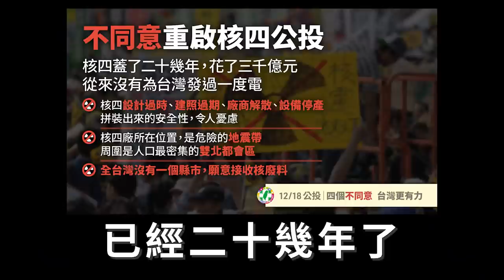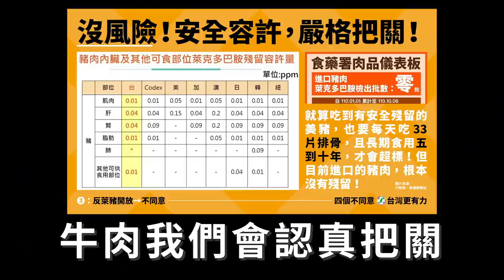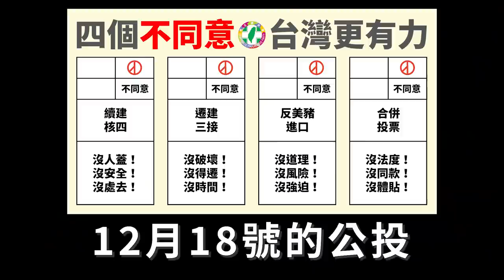蔡英文最新談話：「台灣不能錯過走向世界的大好機會！」 新竹場公投說明會精華版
此時此刻，全球供應鏈正在重整，這是台灣走向世界千載難逢的機會。

如果我們還在內耗，還在爭執核四要不要重啟，還在遲疑三接要不要興建，還在猶豫美豬要不要進口，還把自己困在公投綁大選的激情當中，我們就可能白白錯失現在的大好機會。

12月18日的公投，請大家一起好好地思考，做出最符合國家利益的決定，我們也會繼續努力，說服更多人接受我們的主張。

❌不同意反美豬公投
拒絕國民黨阻擋台灣走向國際

❌不同意重啟核四公投
拒絕國民黨不顧安全風險與核廢

❌不同意遷離三接公投
拒絕國民黨阻礙能源轉型

❌不同意公投綁大選
拒絕國民黨造成選務混亂

請多多轉傳影片，分享給更多人知道，講到全台灣都知道為什麼要投「四個不同意」。我們一起來度過眼前的難關，為台灣拚出路、為國家拚未來，大家加油！